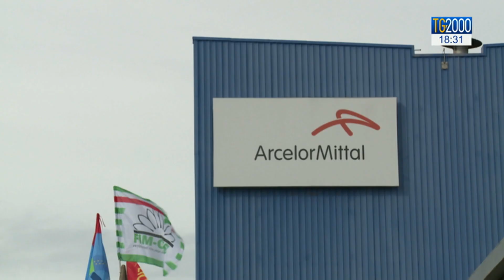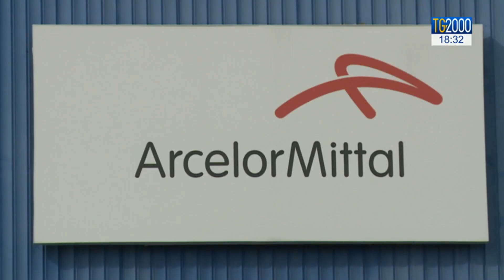Ex Ilva, fra piano b del governo e procura Milano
La crisi dell'ex Ilva arriva al Quirinale. Il presidente Mattarella riceve i sindacati per fare il punto della situazione. Intanto il Tribunale di Milano diffida i vertici di Arcelor Mittal: "Non spegnete gli impianti"
Servizio di Massimiliano Cochi